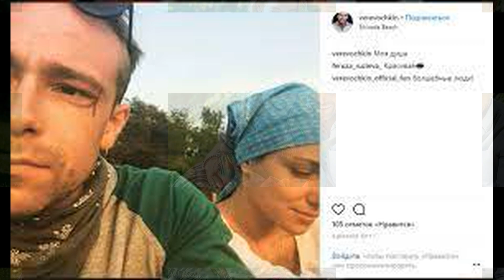5 КРАСАВЦЕВ - АКТЁРОВ ОТМЕЧАЮЩИХ ЮБИЛЕЙ 35 ЛЕТ В 2022 ГОДУ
5 КРАСАВЦЕВ  - АКТЁРОВ ОТМЕЧАЮЩИХ ЮБИЛЕЙ 35 ЛЕТ В 2022 ГОДУ